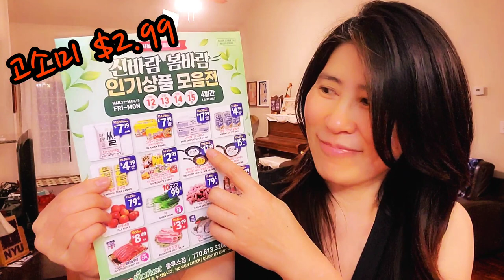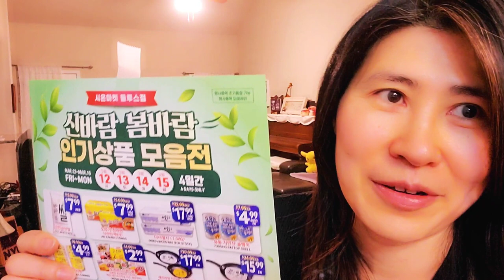[미국일상]천연염색 2년만에 미용실에서 머리 잘랐어요. 애틀랜타 최고 미용실. 백신 D-2일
코로나 백신 접종을 하게 되었습니다.
너무 떨려서 이번 주 계속 긴장하고 있었습니다.
괜찮겠죠. 감사한 마음으로 백신 접종할게요.

아프면 안 되는 중년 이야기입니다.
러쉬헤나 구매하고 자라 매장에서 원피스 사고
2년 만에 미용실 다녀왔습니다.
애틀랜타 최고 조셉 원장의 미용 실력 어떨까요?
시온 마트 반값(?) 세일 아이템들입니다.
이번 주 꼭 가보세요.
일요일이 방탄소년단 그래미 시상식 공연이 있습니다. 우리 함께 응원해요.

감사합니다